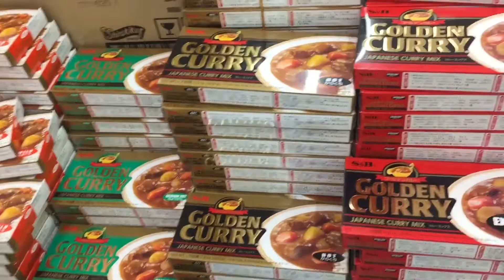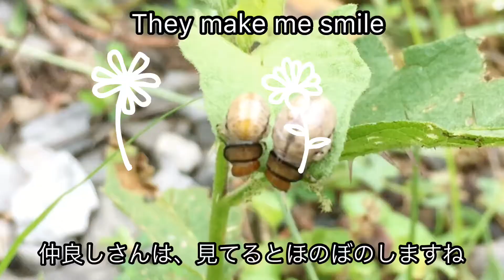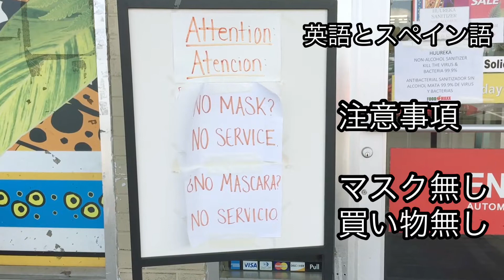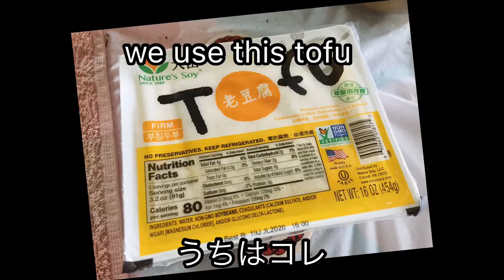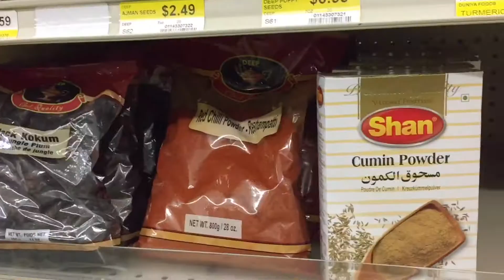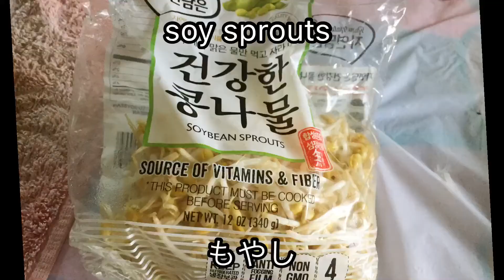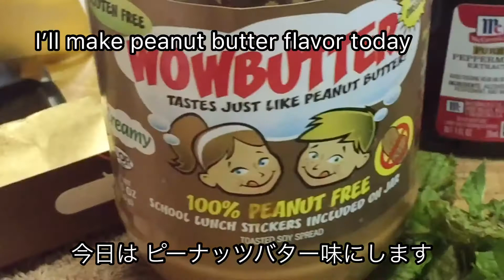Going to the international food store and making home made ice cream!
Country living in the us！